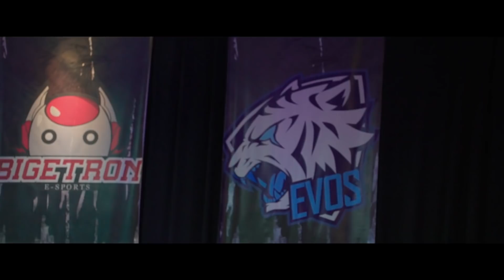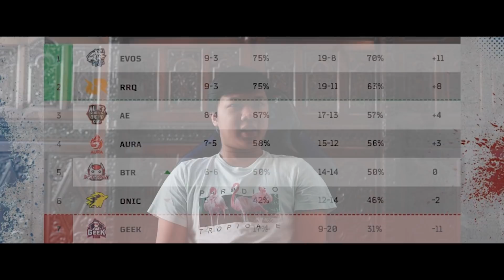Ambisi Luminaire di MPL Season 4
Tujuan dan ambisi @ihsanbesarik sebagai pro player membuat Ihsan harus mengorbankan banyak hal. Namun bagi Ihsan, pengorbanan merupakan harga yang harus dibayar dengan sebuah kesuksesan. Walaupun dalam prosesnya banyak menemukan hambatan, baginya, bukanlah satu alasan untuk menyerah, melainkan sebuah acuan untuk menuju kemenangan.